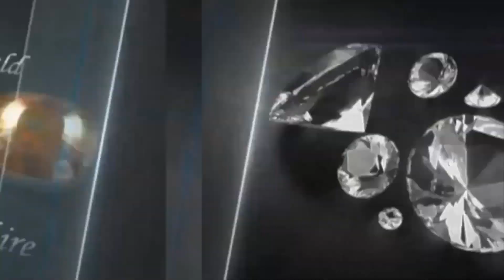লপিজ সম্পর্কে এই জরুরী তথ্য গুলো জানলে বদলে যাবে জীবন | Lapiz Lazuli Stone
★★ ( উত্তরা শোরুম ) ★★.

Gemstones || রত্নপাথর .

Horoscope || রাশিফল .

রত্ন পাথরের উপকারিতা, রত্ন পাথর কিভাবে কাজ করে, রত্ন পাথর চেনার উপায়, রত্ন পাথর আসল কি নকল বুঝবেন কিভাবে, রত্ন পাথর ব্যবহারের নিয়ম, রত্ন পাথর কোথায় পাওয়া যায়, রত্ন পাথর শোধন করার নিয়ম, আসল রত্ন পাথর চেনার উপায় , রত্ন পাথরের নাম ও ছবি, রত্ন পাথর শোধন মন্ত্র, রত্ন পাথরের দাম, রত্ন পাথর নির্বাচন, রত্ন পাথরের দোকান, কোন আঙুলে কোন পাথর, কোন পাথর কোন আঙুলে পরতে হয়, কষ্টি পাথরের কাজ কি,